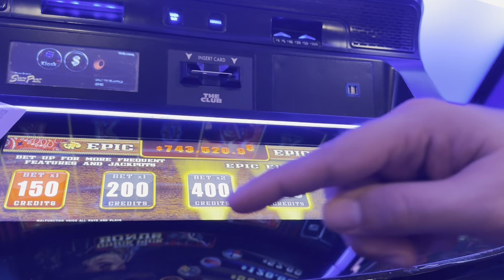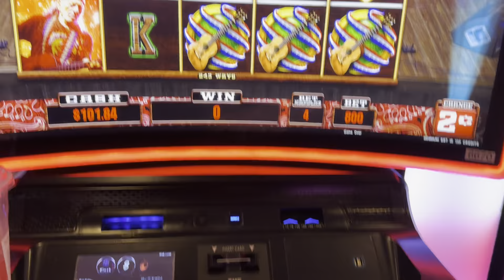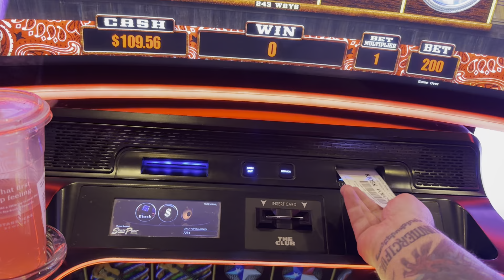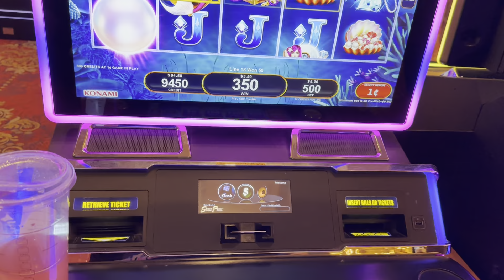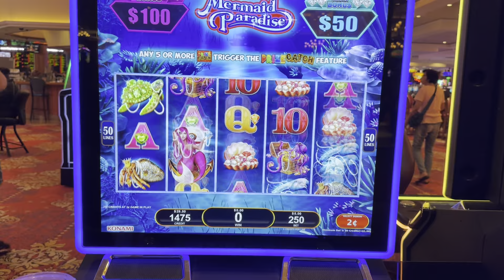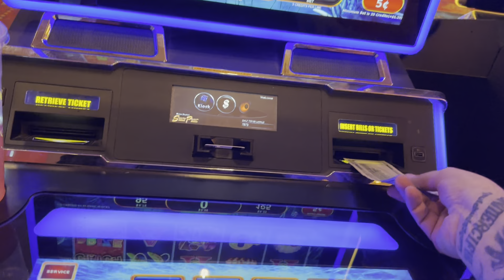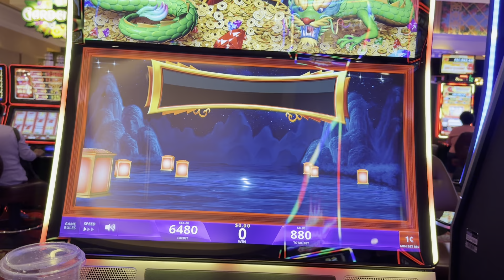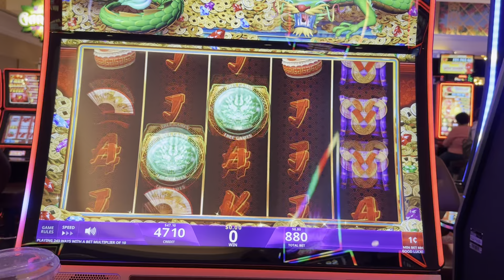I GOT A BONUS IN THE BONUS!!!!!!